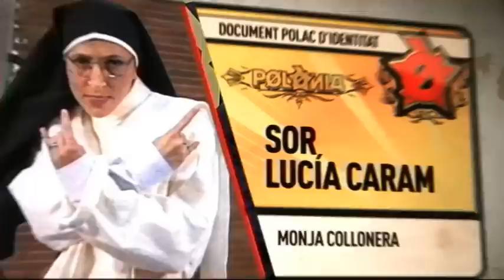Batalla de monges - Polònia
Les monges Forcades (Mireia Portas) i Caram (Anna Bertran) s'enfronten cara a cara.